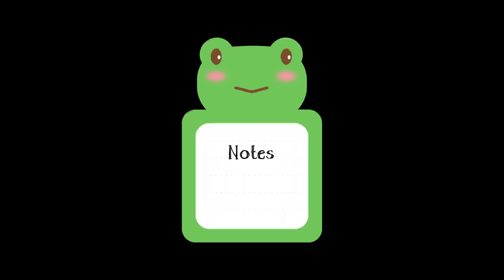82nd birthday sadi dadi g daa INDEPENDENCE DAY part -2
JEE AYA NU
SSA NAMASTE SALAM
MAI TUHADA APNA
JASKIRAT SINGH
SWAGAT HAI TUHADA SADE CHANNEL TAE
HOPE KARDE AA
U ARE ENJOYING OUR VIDEOS
IF NOT
PLZ SHARE UR REVIEW
IN COMMENT SECTION
ALL LINKS ARE GIVEN BELLOW